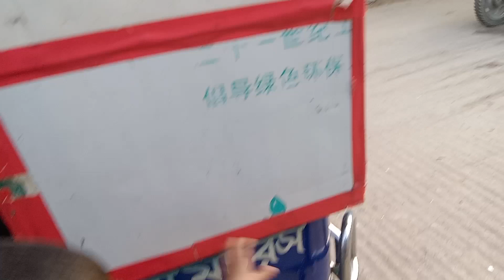Some moments in the guthail market